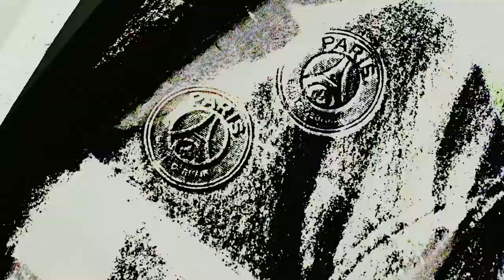PARIS SAINT-GERMAIN STORE TOKYO × YOSHITO OKUBO supported by ELGORAZO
パリ・サン＝ジェルマンが掲げる『FLUCUAT NEC MERGITUR（ラテン語でたゆたえども、沈まず）』のスローガンに符合する、一人のサッカー選手がいる。
サッカー元日本代表FW大久保嘉人。
これまでのサッカー人生で多くの歓声を一身に浴び、ときには批判にさらされてきた。それでも、タフに見る者を熱狂させるゴールと、勝利を追い求めてきた。
サッカー専門新聞「ELGOLAZO」が引き合わせた、エネルギッシュな出会いによって、生粋のストライカーがPSGの生み落とした『MIL-SPECTATOR』をテーマにした新作コレクションに袖を通す。